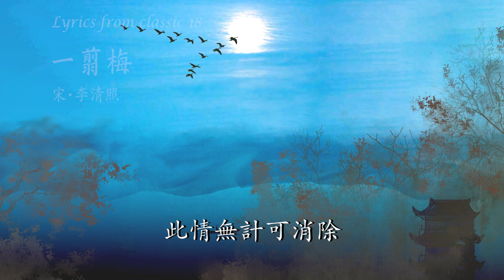18 宋詞歌曲（李清照）【一翦梅】（紅藕香殘玉簟秋）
紅藕香殘玉簟秋。輕解羅裳，獨上蘭舟。
雲中誰寄錦書來，雁字回時，月滿西樓。
花自飄零水自流。一種相思，兩處閒愁。
此情無計可消除，才下眉頭，卻上心頭。
【原文】北宋．李清照

演唱者：陳俐伶　作曲編曲：林洋

錄音時間：2007年6月9日
原始錄音：2004年9月1日
圖片來源：